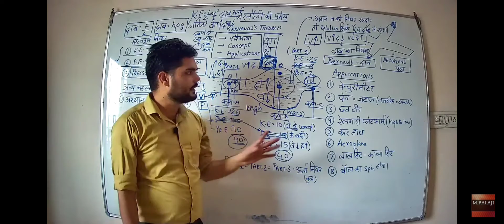peb police भर्ती 2022 science मे इस तरह के प्रश्न पूछता है 🙏